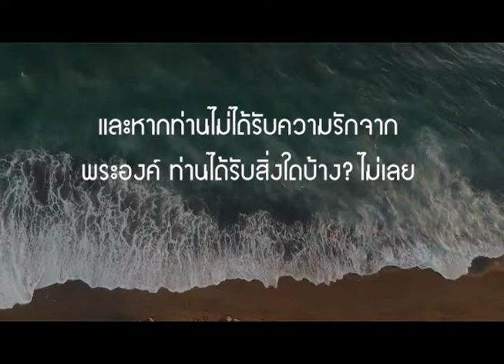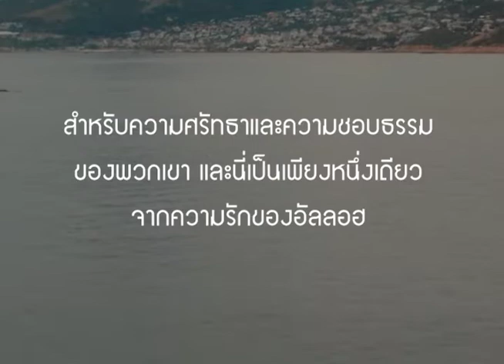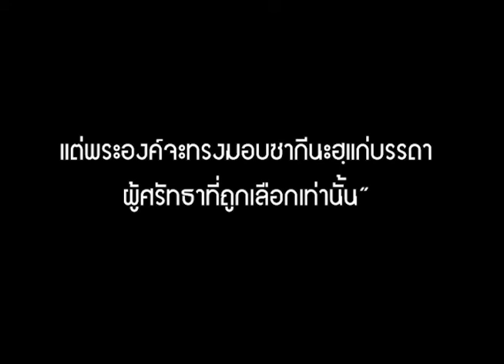หากอัลลอฮฺทรงอยู่กับท่าน ใครเล่าจะต่อต้านท่าน? | If Allah is with you, who can be against you?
Khatirah by Dr. Ratib An-Nabulsi